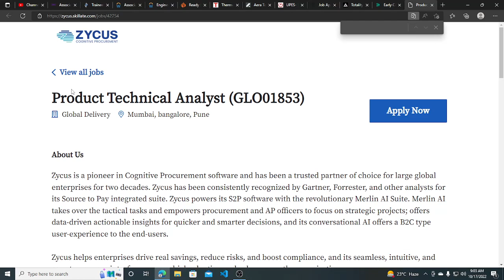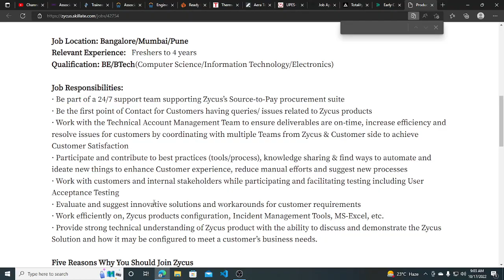Zycus OFF Campus Hiring Drive | 2019 | 2020 | 2021 | 2022 | 2023 | Batch Hiring | Latest Hiring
Apply

Description Videos

jobs freshers
fresher hiring
freshers hiring
Hiring freshers
STEP internship
product company
full time job
2023 Batch Hiring
2023 Hiring
Off campus job 2023
2023 Batch Jobs
summer internship
off campus
freshers hiring
Hiring freshers
STEP internship
product company